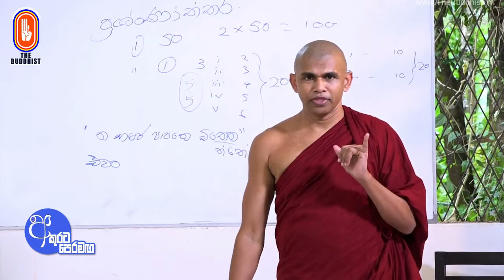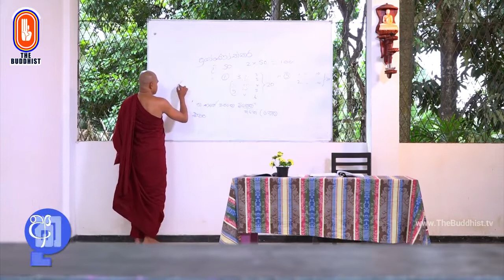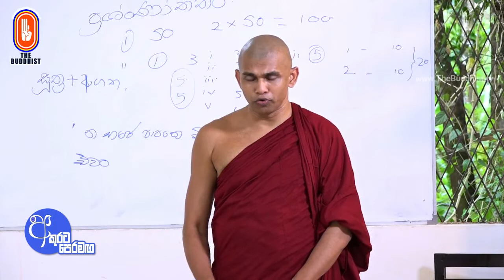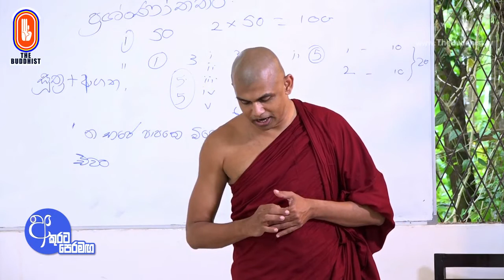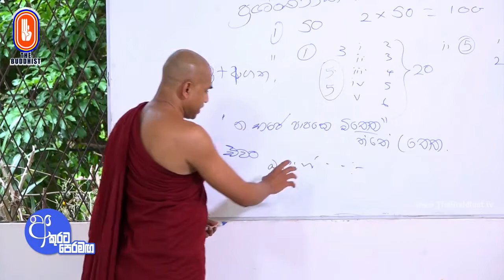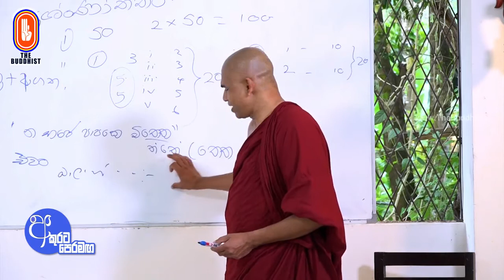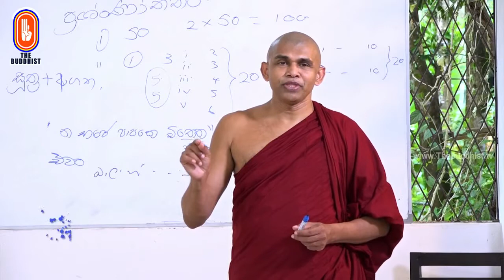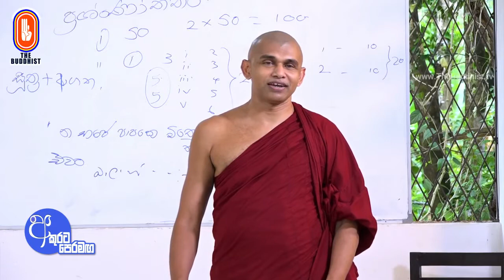Akurata Peramaga (අකුරට පෙරමඟ) 2021-12-25 6.30AM (AL) - Chapter 72